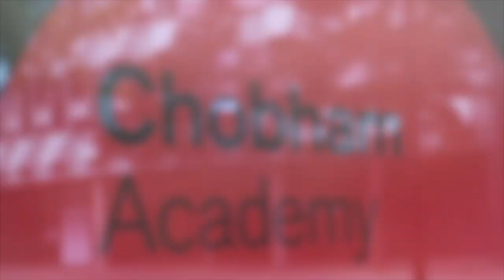Chobham Academy - Y6 Virtual Open Evening - Speech from the Principal